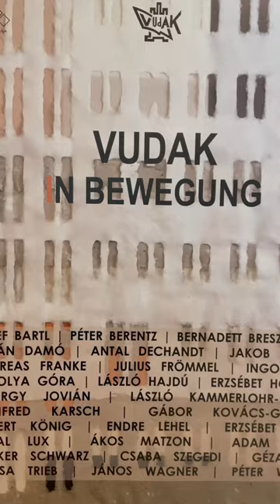VUdAk- In BEWEGUNG // kiállítás ajánló //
IN BEWEGUNG

A VUdAk kiállítása -Tatabánya-Kortárs Galéria

A 2022-ben fennállásának 30. évfordulóját ünneplő VUdAK művésztársadalom egyesítő eleme a magyar-német identitás iránti elkötelezettség. Az alkotások a képzőművészetben aktuális magyar-német identitáskonstrukciókat tükrözik. A technikák, anyagok, perspektívák és gondolkodásmódok sokszínűségén keresztül egyszerre demonstrálják az érintett művészek kifejezésmódjának polifóniáját.

Kiállítók:
Bartl József | Berentz Péter | Breszkovits Bernadett
Damó István | Dechandt Antal | Forster Jakab
Andreas Franke | Frömmel Gyula | Ingo Glass
Hajdú László | Horváth Erzsébet | Jovián György
Karsch Manfred | Kovács Gombos Gábor | König Róbert
Kammerlohr-Kováts László | Lehel Endre | Lieber Erzsébet
Lux Antal | Matzon Ákos | Misch Ádám
Volker Schwarz | Szegedi Csaba | Szily Géza
Trieb Zsuzsa | Wagner János | Wrobel Péter